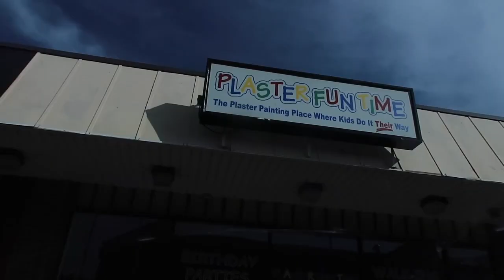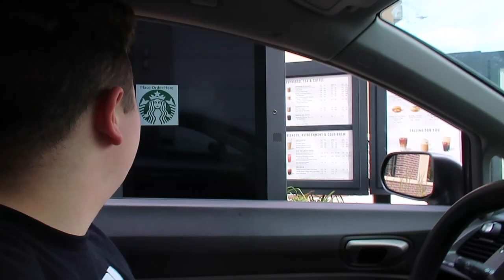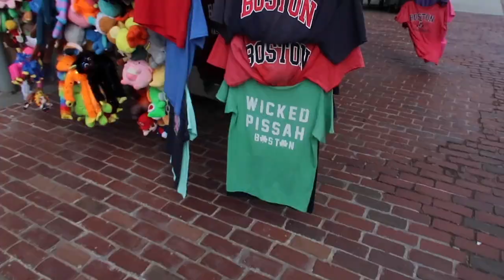18th Birthday Vlog!!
18th Birthday Vlog!!